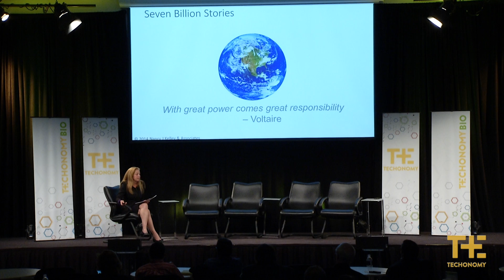Engineering Biology to Address Global Challenges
In this video from our June 17 Techonomy Bio conference, Nancy J. Kelley, former founding executive director of the New York Genome Center, gives a presentation of the economic, social, and regulatory implications of biology.